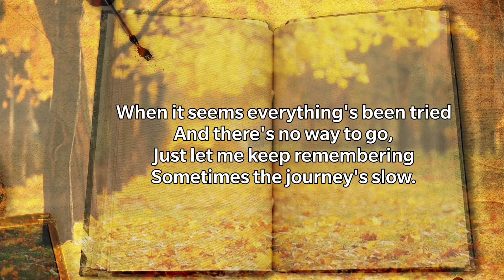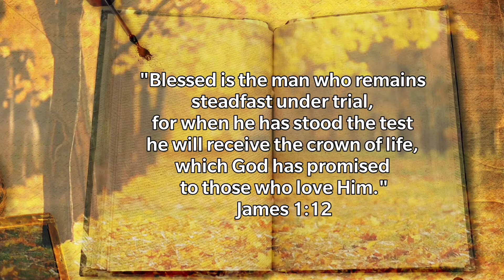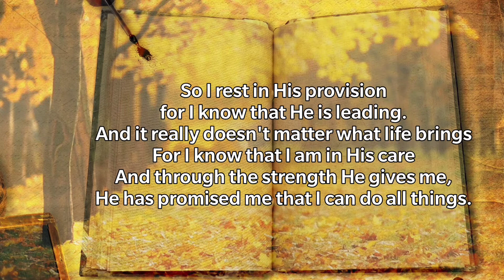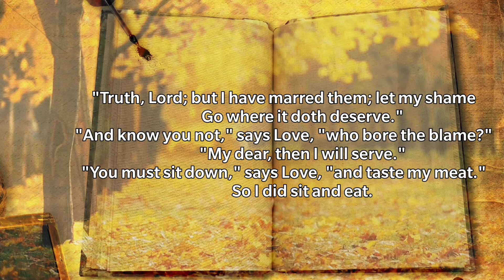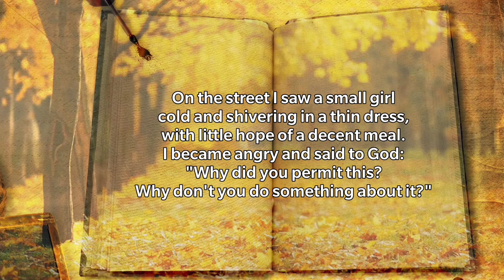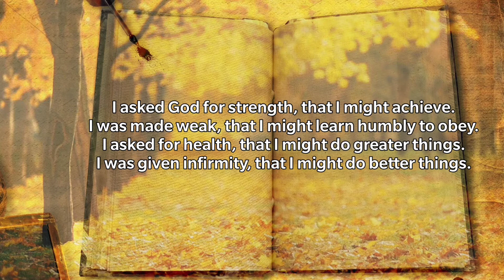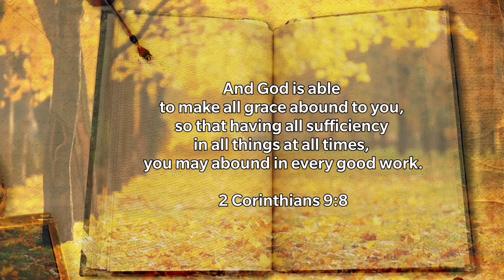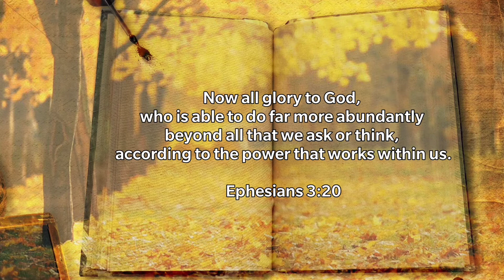POEMS TO ENCOURAGE YOU IN THIS JOURNEY CALLED LIFE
I hope these poems inspire and encourage you to persevere in life, to be patient in waiting and keep trusting God.

We're all waiting and hoping for something, whatever that is to you, I hope you find the courage and strength to continue in your journey towards it.

"The only thing that counts is faith expressing itself through love."

1 Corinthians 13:13